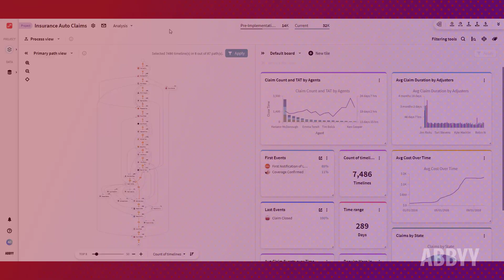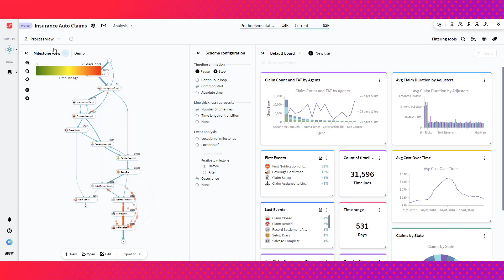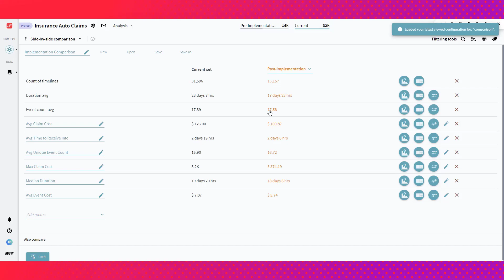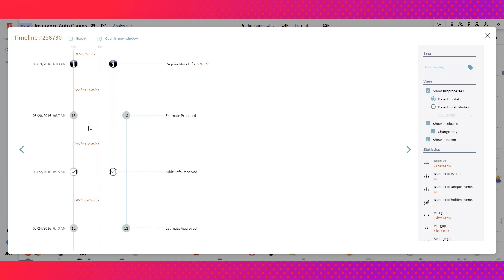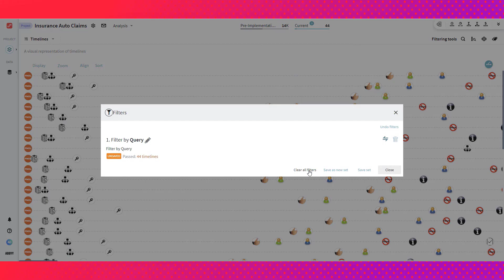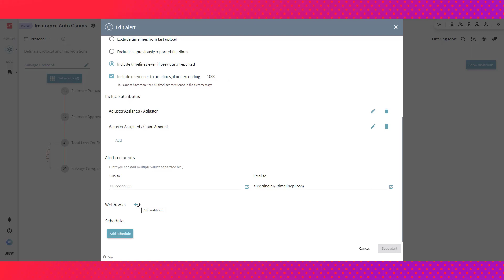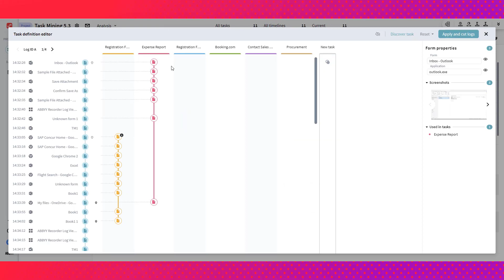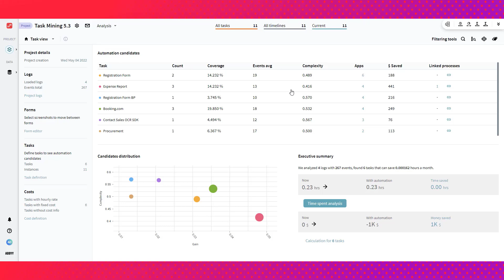ABBYY Timeline 6 - Process Mining Solution Highlights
A condensed demonstration of a few of the 25+ key process mining analytical tools in Timeline.  If you are interested in a more comprehensive demo, please watch this video